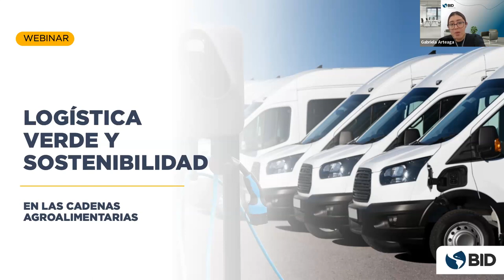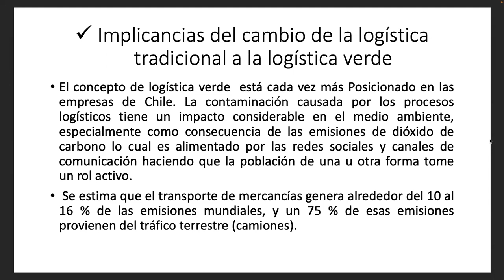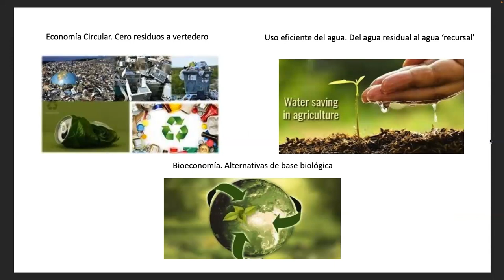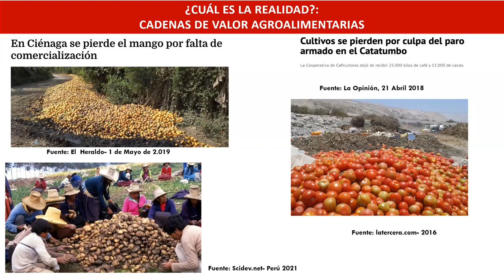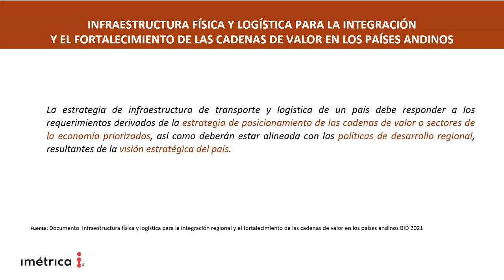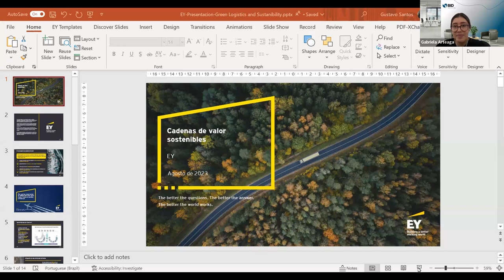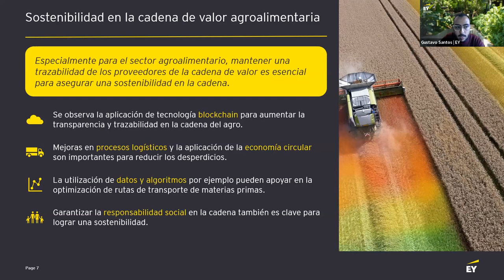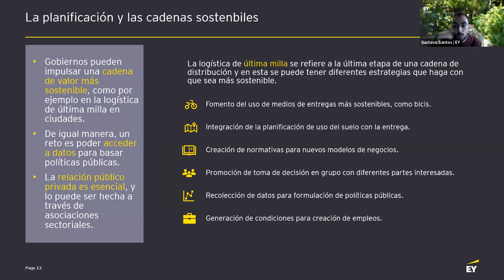Webinar – Logística verde y sostenibilidad en las cadenas agroalimentarias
El webinar logró abordar los requerimientos desde el punto de vista de las empresas, gobierno y diversos stake-holders para implementar una logística verde integral y aportar a cadenas logísticas agroalimentarias sostenibles